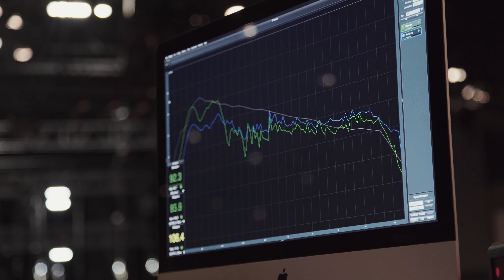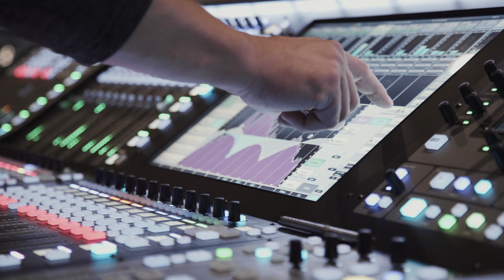COTM L-Acoustics K2 Listening Session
L-Acoustics visited Church On The Move in Tulsa, OK with an array of K2 boxes. The array was hung in the center of the room to give an even throw to FOH.Thank you to our friends at LAcoustics and COTM for helping us make this happen.